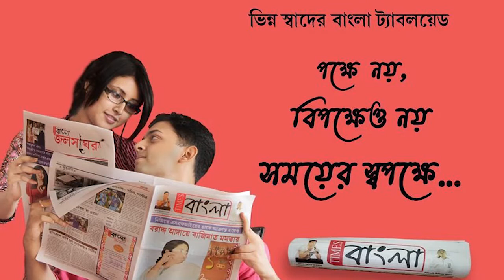ইন্ডিয়া ইউনিভার্সিটি অলিম্পিক মহিলা বক্সিং মাইনাস ৫০ কেজি কুমতে বিভাগে ব্রোঞ্জ জিতলেন রঞ্জিতা সিনহা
ইন্ডিয়া ইউনিভার্সিটি অলিম্পিক  2021 খেলায়  মহিলা বক্সিং মাইনাস ৫০ কেজি কুমতে বিভাগে  ব্রোঞ্জ জিতলেন রঞ্জিতা সিনহা